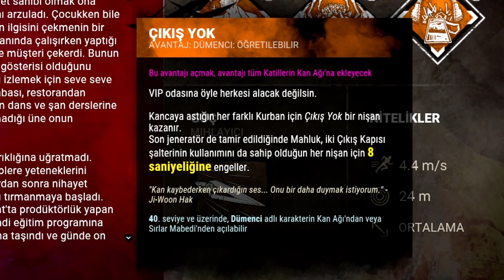BIÇAK FIRLATAN YENİ KATİL - DEAD BY DAYLIGHT YENİ GÜNCELLEME